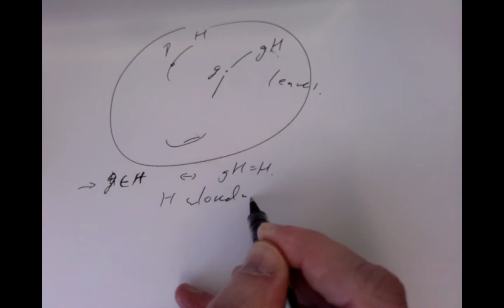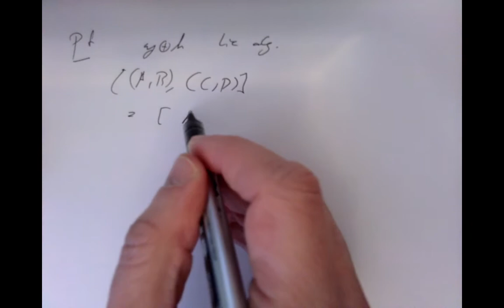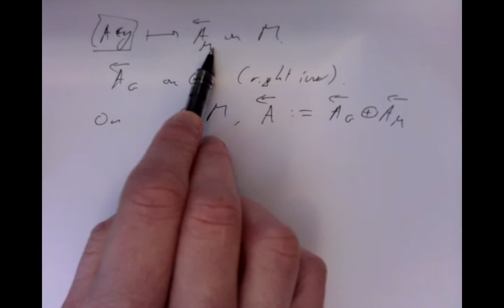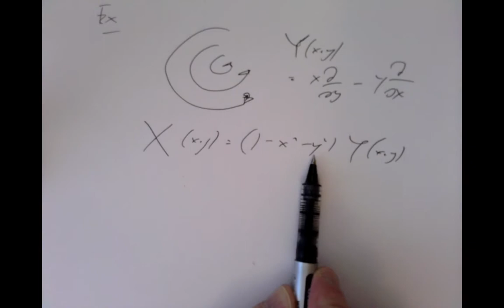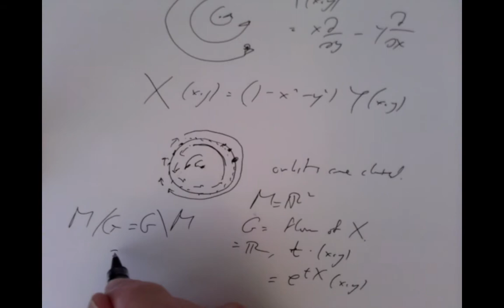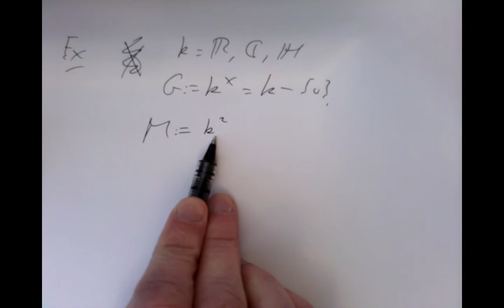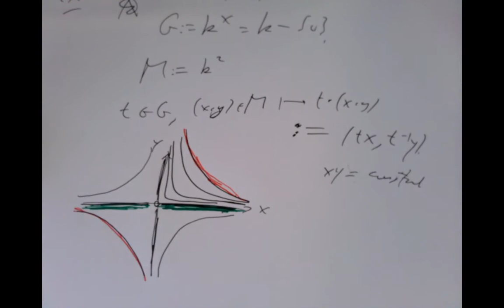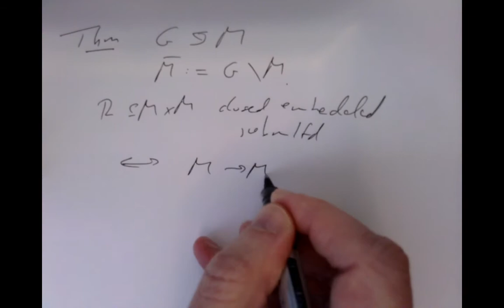lecture 14 2021 01 03 11 35 07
The 14th lecture on differential geometry for students of MA3063 and MA4063 at University College Cork, covering chapter 15: Quotients by Lie group actions.